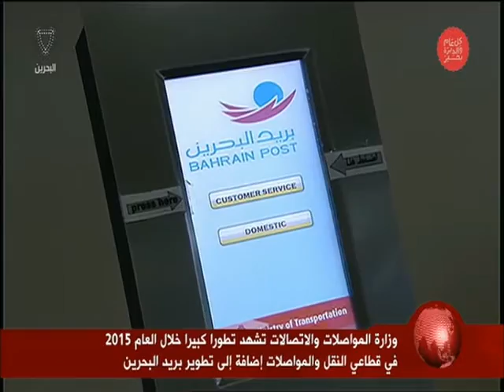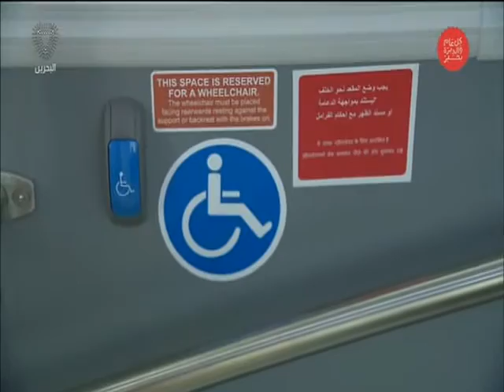البحرين : وزارة المواصلات والاتصالات تشهد تطوا كبيرا خلال العام 2015 في قطاعي النقل والمواصلات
وزارة المواصلات والاتصالات تشهد تطوا كبيرا خلال العام 2015 في قطاعي النقل والمواصلات إضافة إلى تطوير بريد البحرين